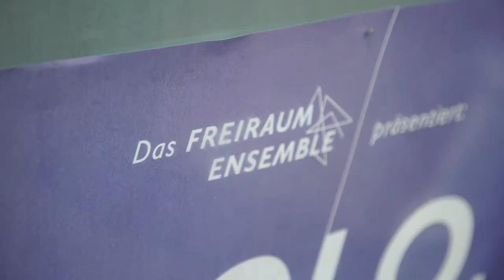Solo + vom FREIRAUM ENSEMBLE Theater Premiere in der Alten Feuerwache Köln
SOLO +
Das FREIraum Ensemble besteht aus langjährig arbeitenden TänzerInnen und Musikern, die diesjährig in den Austausch mit der jungen Tanzgeneration gehen. An einem der ungewöhnlichsten Orte, dem ODONIEN entwickeln wir vier Solis + vier Perspektiven auf das eigene künstlerische Leben und führen diese anschließend zusammen um etwas einzigartiges, und gemeinsames entstehen zu lassen und anschließend auf den Bühnenraum zu adaptieren.

Projekt,- Künstlerische Leitung: Arthur Schopa, Choreographie und Tanz:  Arthur Schopa mit Ensemble, Manuel Kisters, Alina Reißmann , Emily Welther, Dramaturgie: Judith Ayusopereira, Musik: Raimund Kroboth, Karoline Kupperroth, Phillip Lack Grafikdesign: Johannes Guerreiro, Fotodokumentation: Anna Rehkämper Photography, Video: Oscar Tiedge, Technik: Fabian Weyers

Open-Air Premiere im ODONIEN am 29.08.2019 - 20:00 Uhr, weitere Vorstellungen: 03./04./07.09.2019 um jeweils 20 Uhr

Theater Premiere ALTE FEUERWACHE am 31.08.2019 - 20:00 Uhr